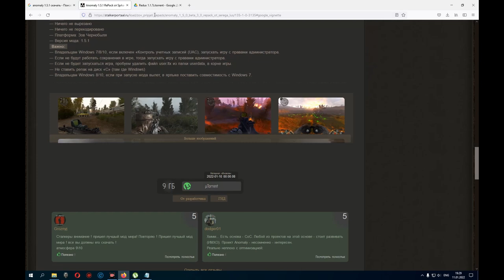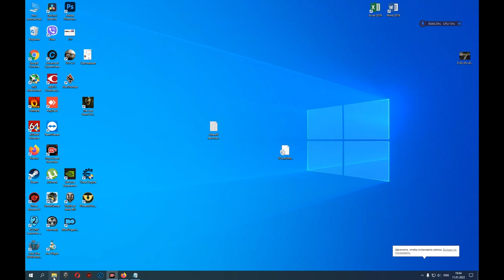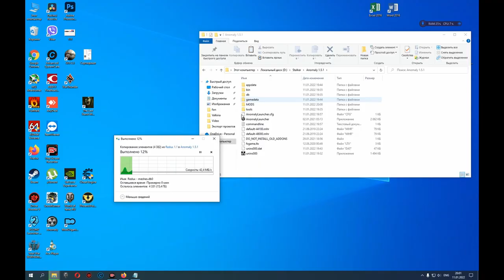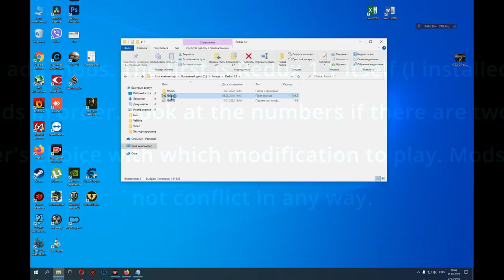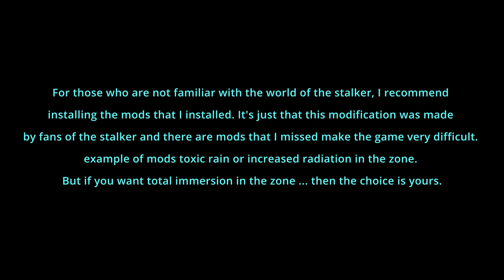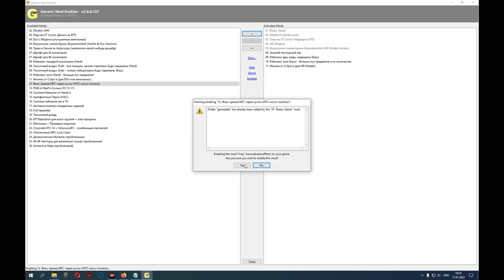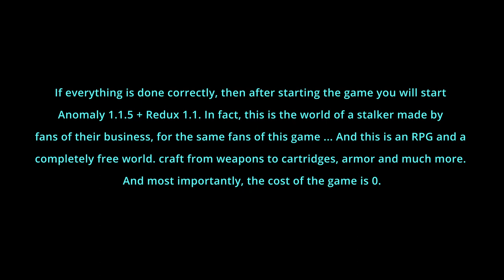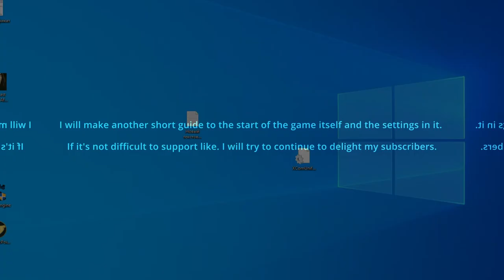Anomaly 1.1.5 + Redux 1.1 Installation Guide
Where to download Anomaly 1.1.5